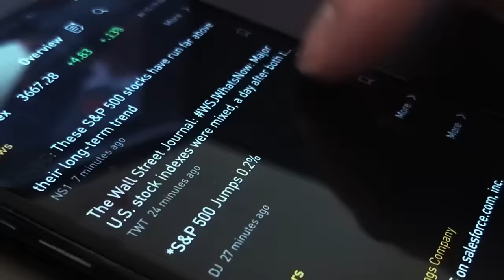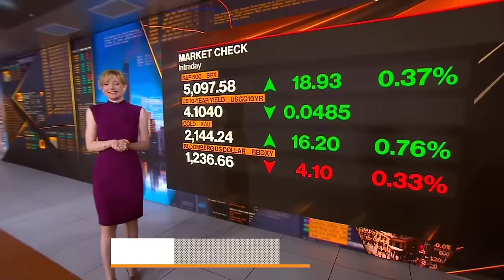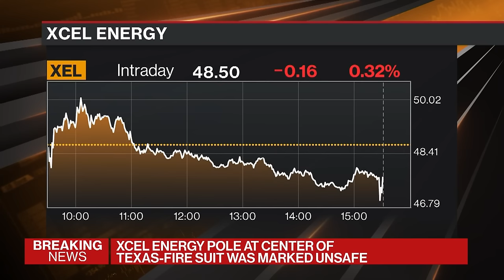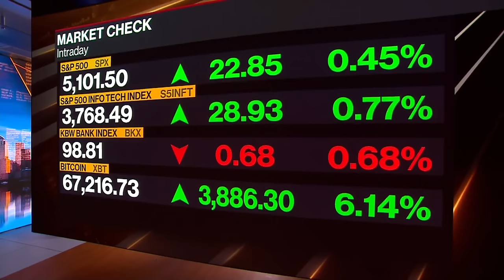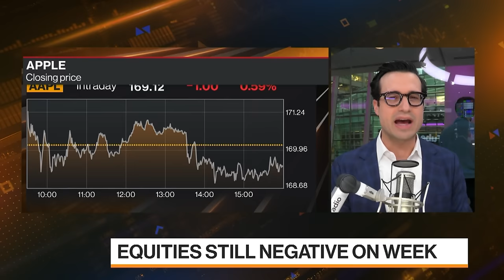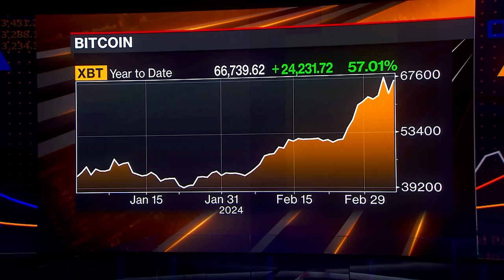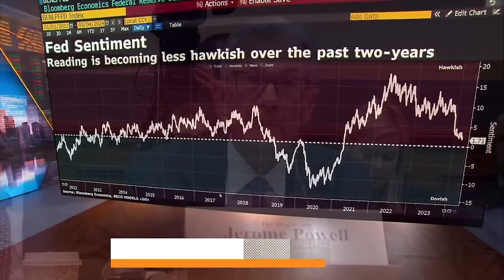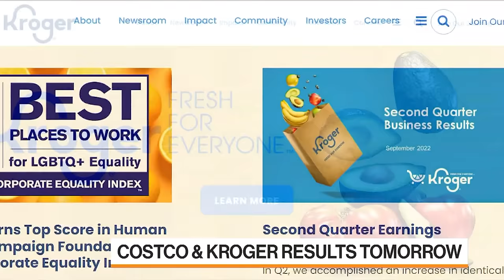Bloomberg Markets: The Close 03/06/2024